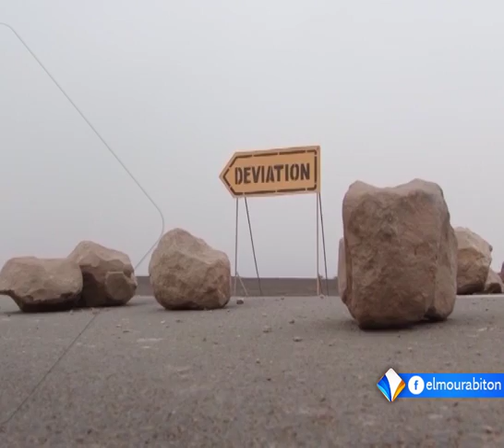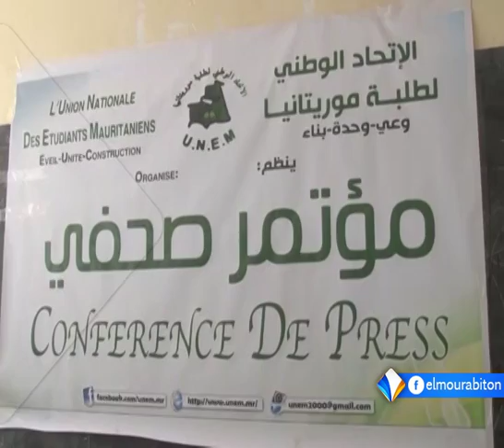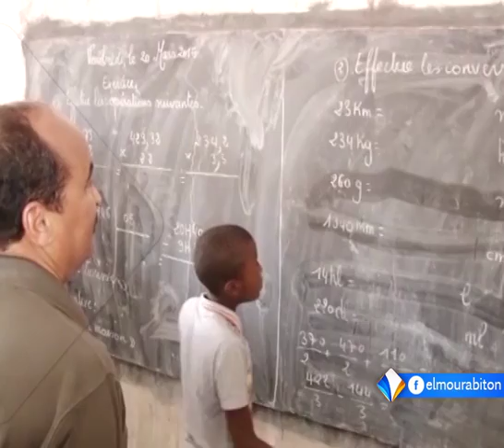نشرة أخبار التاسعة 11ـ03ـ2016 من قناة المرابطون.